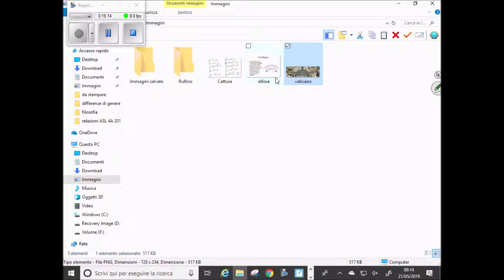Ellisse : L' importanza dei Fuochi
Qualcuno pensa di avere un fuoco che arde dentro di sé..l'ellisse ne ha due!